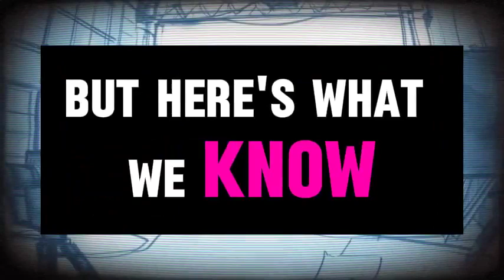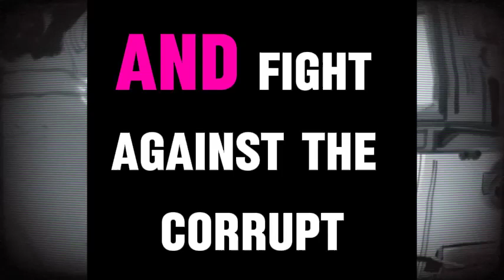Alita 2 Release date cast and everything you need to know no trailer